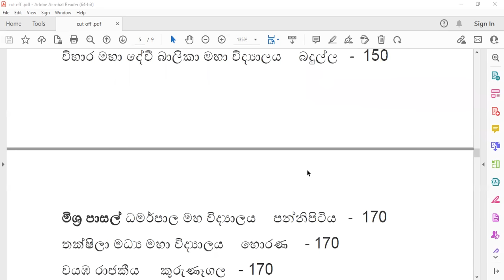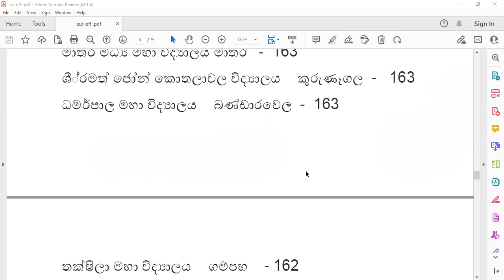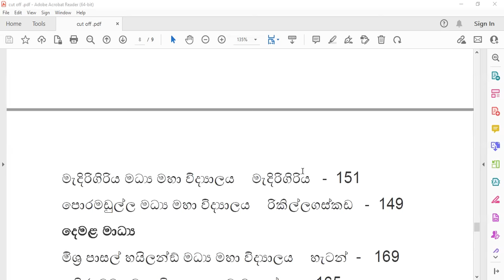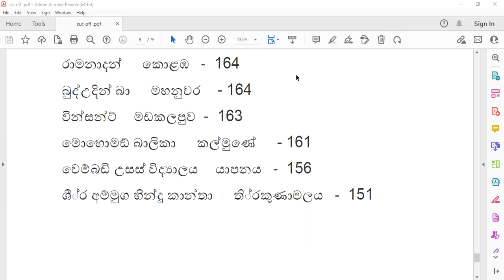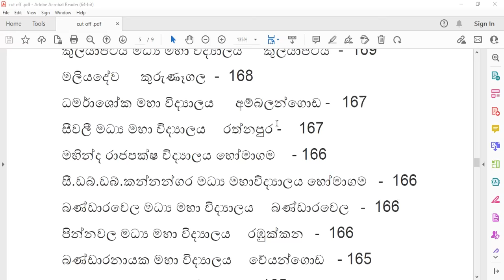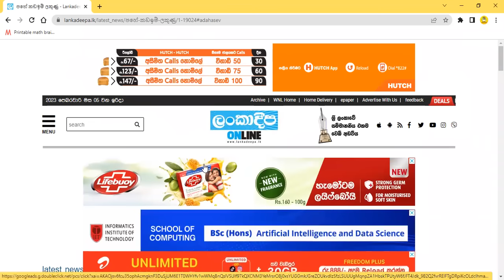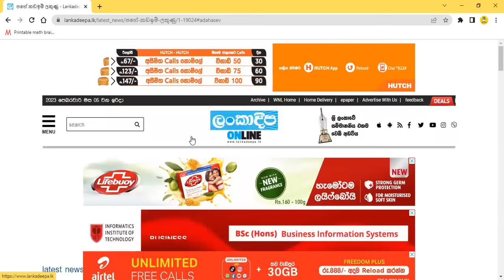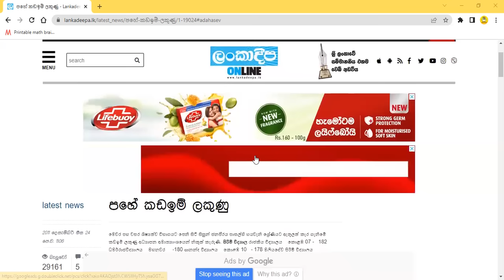2023 ශිෂ්‍යත්වයෙන් ලැබෙන සුපිරි පාසල් කඩයිම් ලකුණු?😮😮😮 | 2023 Scholarship Super School Cutoff Scores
2023 ශිෂ්‍යත්වයෙන් ලැබෙන සුපිරි පාසල් කඩයිම් ලකුණු?😮😮😮 | 2023 Scholarship Super School Cutoff Scores